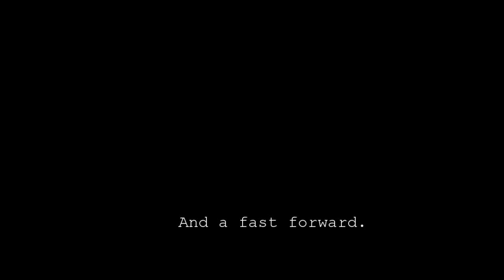Thali Plays Zero Wing (Final)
YES! It's over! So... Yeah, What's next? I'll figure that out later.